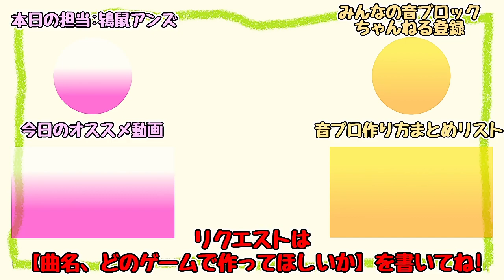Disney - Beauty and the Beast (Minecraft)[A]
Disney - Beauty and the Beast